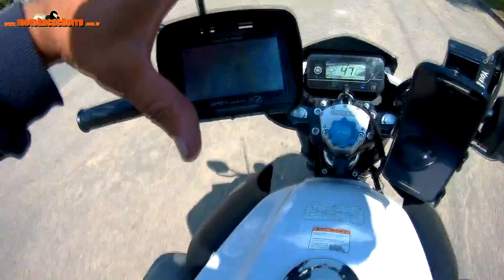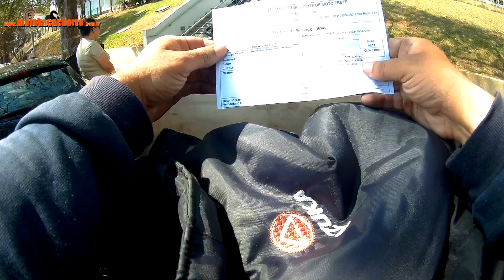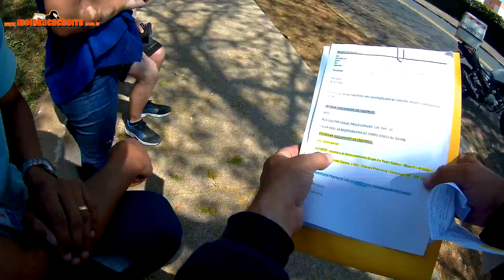AS AVENTURAS DO CACHORRO NA CIDADE DAS PRIMAS SÓ QUE NÃO - MOTOKAVLOG